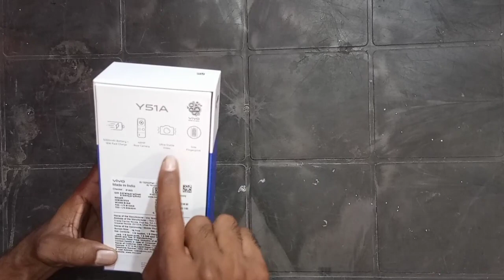vivo y51a unboxing in hindi ! vivo y51a unboxing - should you buy It ? 2021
इस विडियो में हम unboxing करने वाले है।vivio y51a smartphone
first loook
vivo y51a unboxing
vivo y51a unboxing in hindi
unboxing,vivo y51 unboxing
vivo y51a unboxing - should you buy lt ?
vivo y51a hindi unboxing
vivo y51a unboxing tamil
vivo y51a unboxing & review
vivo unboxing
y51 unboxing
unboxing india
vivo y51 2020 unboxing
vivo y51a unboxing telugu
vivo y51a unboxing and review
vivo y51a unboxing technical guruji
unboxing y51 vivo
which should you buy
vivo y51 unboxing india
y51a unboxing,vivo y51a uboxing

"TechGyan Tech"
Dosto Mera Yeh YouTube Channel Technology Biased Par Hai. Mere Channel TechGyan Tech me Apko Technology Ka Gyan , Android tips and Tricks, video editing tips , Online Gyan , Unboxing , Mobile Phones, Tech Related Video milengi.
Rojana  Ek Video Upload Karta Hoon. Taki Aapko Rojana YouTube or Technology Se Related New videos Ki Notification Milti Rahe..

App Mujhe Instagram Twitter and Facebook par bhi follow kar Sakte Hai.
.,. जो भी हमारे भाई बहन हमारे Channel TechGyan Tech से नहीं जुडे है वो जल्दी ही जुड जाए । हमारे अगले विडियो देखने के लिए और मैने दोस्तो आपसे वादा किया है में आपको रोज एक वीडियो दिया करुगा। जिस से आप जल्दी हर एक जानकारी सिख सके ।.